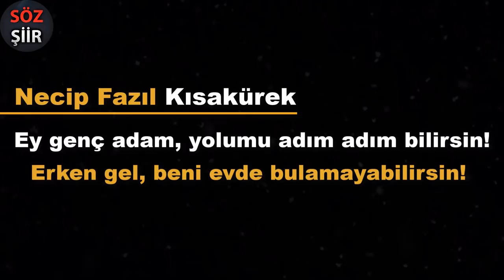Hayati İnanç Meseleleri - Kişisel Gelişim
Hayati İnanç , ile Divan Edebiyatından , Geriye Kalan konferansı , Can Veren Pervaneler , etkinliğin de insanın sorumluluk duygusunu geliştirmesine yardımcı olacak öneriler ve
ders çıkarılması gereken , tavsiyeler ile kişisel gelişim rehberi olan özlü, anlamlı güzel sözler, kıssalar ile eğitici, eğlenceli, bilgi edinmeye vesile olan adeta Sosyal Sorumluluk Projesi niteliğin de olduğunu düşündüğümüz Bütün anlatacaklarım HAYATİ İNANÇ meseleleridir.  düzenleyerek yayınladığımız içeriği beğenilerinize sunuyoruz.

Hayati İnanç, henüz 22 yaşında üniversite öğrencisiyken,
Necip Fazıl Kısakürek ile ilgili anısı bir birinden güzel şiirler okuduğu Motivasyon Etkinliği...

Bütün anlatacaklarım HAYATİ İNANÇ meseleleridir
Klasik şairlerimize amansız bir tutkum var
Ben onları tanıdıktan sonra her günüm bir öncekinden daha neşeli geçmiştir. Onlar sayesinde hayata bir başka türlü bakmayı öğrenmişimdir.

VEDA
Elimde, sükutun nabzını dinle,
Dinle de gönlümü alıver gitsin!
Saçlarımdan tutup, kor gözlerinle,
Yaşlı gözlerime dalıver gitsin!
ŞAİR:Necip Fazıl Kısakürek

Allahaısmarladık
Elimi beş yerinden dağladı beş parmağın,
Bağrımda da yanmadık bir yer bırakmadan git...
Bir yarın göçtüğünü,Göçtüğünü bir dağın
Görmemek istiyorsan ardına bakmadan git!
ŞAİR:Faruk Nafiz Çamlıbel

BİRGÜN
Apansız uyanırsan gecenin bir yerinde
Gözlerin uzun uzun karanlığa dalarsa
Bir sıcaklık duyarsan üşüyen ellerinde
Ve saatler gecikmiş zamanları çalarsa
Bil ki seni düşünüyorum
ŞAİR:Ümit Yaşar OĞUZCAN

A benim bahtı yârim, gönlümün tahtı yârim
Yüzünde göz izi var, sana kim baktı yârim

Genç adam, yolumu adım adım bilirsin!
Erken gel, beni evde bulamayabilirsin!

İnsan sevdiğinden kıymet alır
Allah’tan isteyen aziz olur
İman gayba imandır

İmanın geçerli olması için üç temel şart lazım
1-Can boğaza gelmeden önce iman etmek
2-Güneş batıdan doğmadan önce iman etmek
3-Allah’ın sevdiklerini sevmek sevmediklerini sevmemek

FON MÜZİK
►Fon müziği var

Video içeriği
Motivasyon Etkinliği -Avukat Yazar Hayati İnanç ile -Divan Edebiyatından Geriye Kalan konferansı - Hayati İnanç Necip Fazıl Kısakürek ile ilgili anısı

KONULAR;
►Avukat Yazar Hayati İnanç
►Hayati İnanç'ın Necip Fazıl ile İlgili Anısı
►Sosyal Sorumluluk Projeleri
►Motivasyon Etkinliği
►Necip Fazıl Kısakürek
►Faruk Nafiz Çamlıbel
►Osman Yüksel Serdengeçti
►Avni Fatih Sultan Mehmet
►Özlü, Anlamlı Güzel Sözler

"hayati inanç kimdir",
►Avukatlığın yanı sıra yayıncılık, yöneticilik, denetçilik,
öğretmenlik ve sunuculuk yaptı.
►TRT de “Can Veren Pervaneler”
programını hazırlayıp sunmaktadır.
hayati inanç can veren pervaneler,
Aynı isimle 6 kitap neşretti.

TAVSİYE KİTAPLAR
Hayati İNANÇ, tavsiye ettiği kitaplar,
kitap okuma listesi
►ŞEVÂHİD-ÜN NÜBÜVVE (Mevlânâ Abdürrahmân Câmî)
►Can Veren Pervaneler Kitabı 1,2,3,4,5,6

SÖZ ŞİİR YouTube Türkiye Kanalına Hoş Geldiniz.
Hayata ve insana dair; Tarih, Edebiyat, Şiir, Aşk,
Sevgi, Arkadaşlık, dostluk, Mutluluk, Yaşam ve
Dünyaya dair bakış açınızı genişletecek bilgiler.
Büyük şairlerin en güzel şiirlerinden örnekler.
kişisel motivasyonunuzu artıracak etkileyici,
derin anlamlı sözler ile kişisel gelişim tavsiyeleri.
Faydalı, eğitici , eğlenceli , en güzel sözleri
sosyal sorumluluk projeleri adı altında birçok
konuda eğitim , sohbet videoları paylaşıyorum.

Söz nisan yağmuru gibidir.
Hesapsızca yağar ancak denizkulağına düşen inci olur.